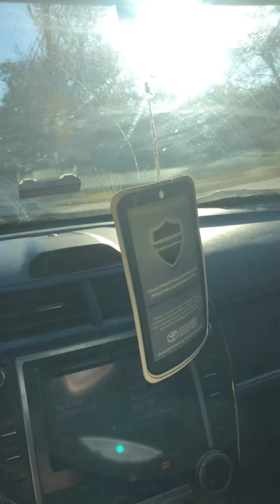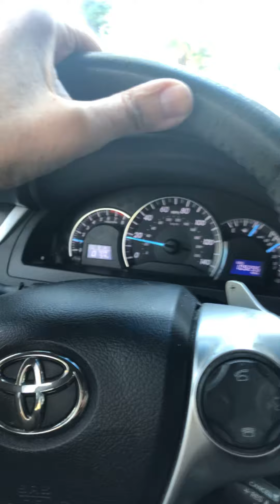Cocoa, fl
A look at the homes.